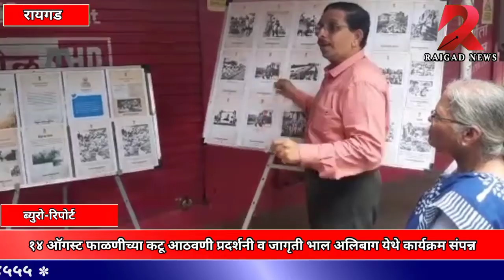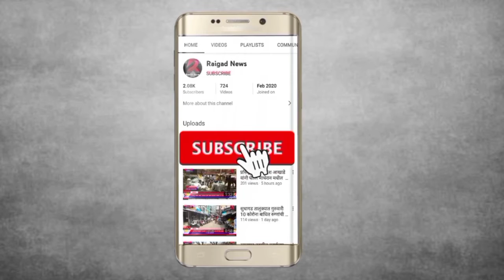१४ ऑगस्ट फाळणीच्या कटू आठवणी प्रदर्शनी व जागृती भाल अलिबाग येथे कार्यक्रम संपन्न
१४ ऑगस्ट फाळणीच्या कटू आठवणी प्रदर्शनी व जागृती भाल अलिबाग येथे कार्यक्रम संपन्न